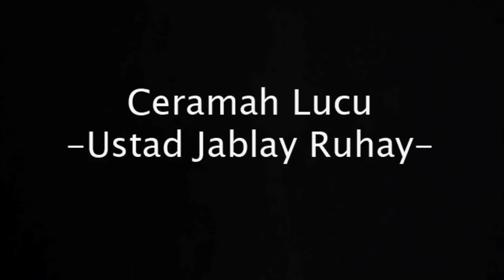download ceramah lucu bikin ngakak